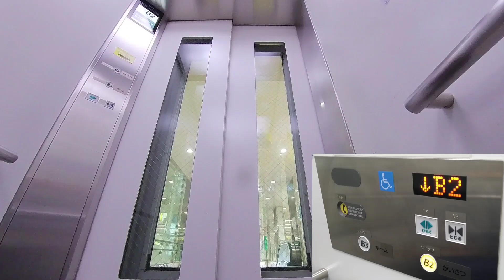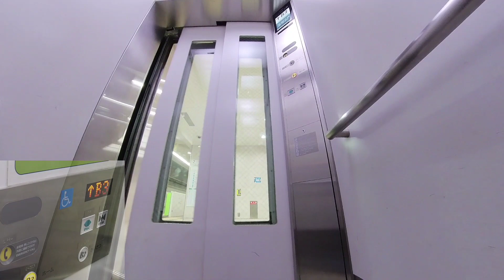【エレベーター動画】仙台市地下鉄東西線 青葉通一番町駅 ホーム⇔改札 日立エレベーター（スルータイプ）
仙台市地下鉄東西線、青葉通一番町駅のホームから改札エレベーターです。
スルータイプなので乗り降り楽チンです。

東西線を車椅子で利用する時はスロープなしで車両への乗り降りが可能です。

0:00 東西線
0:26 ホーム階から改札階へ
1:14 改札階からホーム階へ